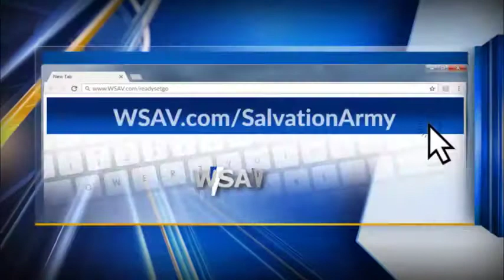WSAV SALVATION ARMY AMBASSADORS BALL TELETHON TUE30